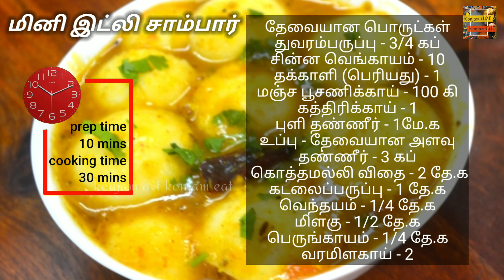Mini idli sambar | 14 idli sambar | hotel style sambar idli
Mini Idli Sambar is an unbeatable combo especially when its served hot hot.
This sambar is particularly made with toor dal, quick cook veggies like pumpkin, brinjal or even carrot and herbs.

Ingredients
Toor dal - 3/4 cup
Shallots - 10
Tomato (large) - 1
Pumpkin - 100 g
Brinjal - 1
Tamarind water - 1tbsp

தேவையான பொருட்கள்
துவரம்பருப்பு - 3/4 கப்
சின்ன வெங்காயம் - 10
தக்காளி (பெரியது) - 1
மஞ்ச பூசணிக்காய் - 100 கி
கத்திரிக்காய் - 1
புளி தண்ணீர் - 1மே.க
 கொத்தமல்லி விதை - 2 தே.க
கடலைப்பருப்பு - 1 தே.க
வெந்தயம் - 1/4 தே.க
மிளகு - 1/2 தே.க
பெருங்காயம் - 1/4 தே.க
வரமிளகாய் - 2